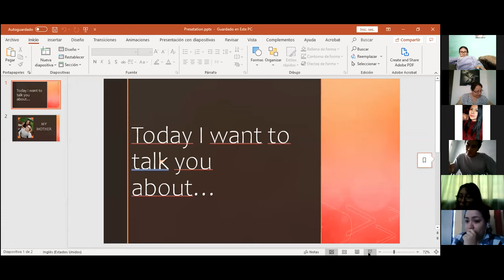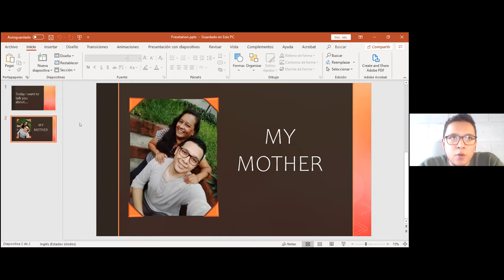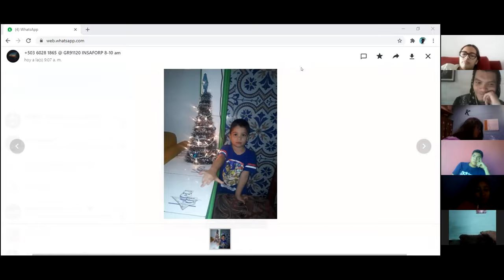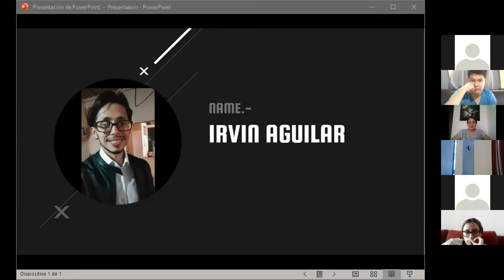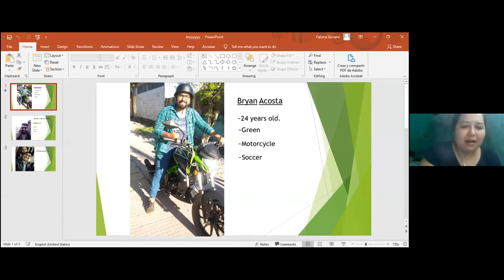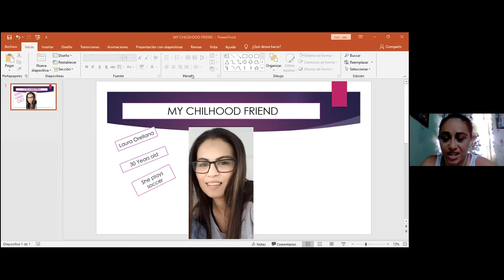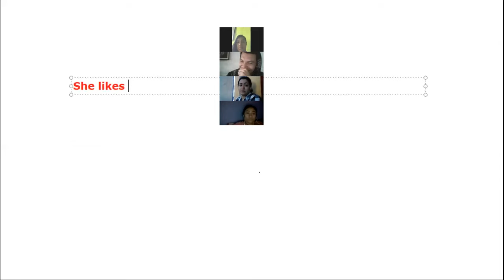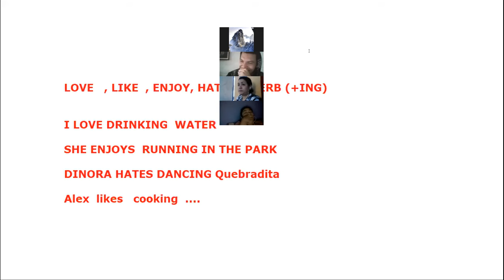Videoconferencia Dic 17